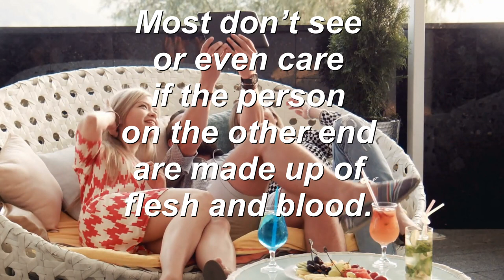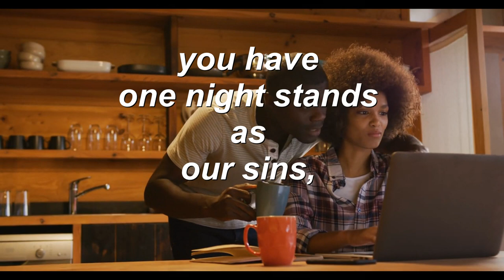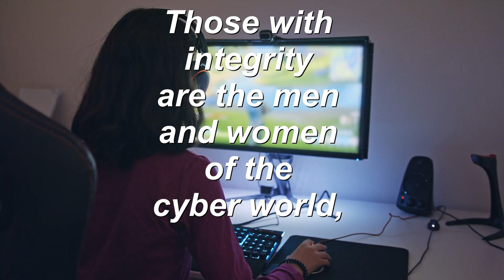Integrity(re-recorded 1/13/23) | SPOKEN WORDS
Integrity

In the real world
people will fight for their integrity,
something they must have
to be respected in their community.

But in Cyberspace
people are seen through a picture tube,
because it’s the internet,
most are malicious,
deceitful
and not to forget
so rude.

Most don’t see or even care
if the person on the other end
are made up of flesh and blood.
Just like those you can see and touch,
a cyber person needs
and want to be loved.

Some would say,
“It’s just the internet,
don’t take it too seriously
and let it pass.”
Whenever I hear that,
I see someone who is simply
lacking any class.

Can’t they see that you have real feelings
and cry real tears,
with total anonymity;
people do as they please
with little concerns about any fears.

you have one night stands
as our sins,
in the cyber world;
they have offline events
to meet new friends.

Having a full weekend of fun
and some having sex
with someone from
a different zipcode.
When all is done,
both parties say their goodbyes
before hitting the road.

Not caring if they will ever see
those they just had sex with
ever again,
head back home
to get on the net
to start a search for new friends.

Those with integrity
are the men and women
of the cyber world,
those without
simply try to hide the fact
that they are still
simply boys or girls.